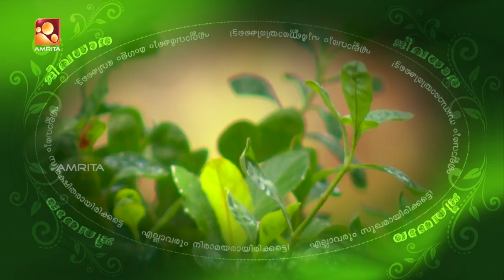യോഗയിലൂടെ ഇനി പി.സി.ഒ.എസ് നിയന്ത്രിക്കാം | Jeevadhara | Episode 105 | Amrita TV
The word Jeevadhara means the flow of life, it comes from the combination of two words "jeeva" which means "the breath of life" and "dhara" which means to pour .Jeevadhara is a program devoted to finding and enhancing the "flow of life" by seeking out people knowledgeable in Ayurveda the oldest and most comprehensive healthcare system known mankind.

Jeevadhara is an entertaining way for viewers to keep in touch with this vast legacy of knowledge still in existence in Kerala today. Our anchor interviews many one of kind experts in the science of natural health care, many of which live in remote regions. This program gives viewers opportunity access information not available ordinarily to the public.'

Watch Jeevadhara, Wednesdays and Sundays @ 7 AM. The re-telecast on Saturday @ 7 AM and @ 11 PM, only on your own Amrita TV !!!